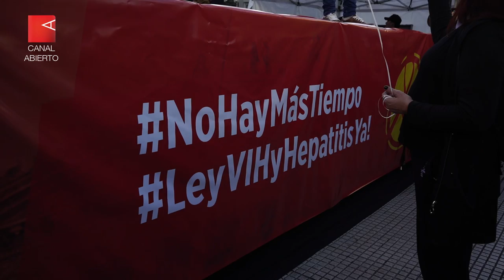VIH, una larga lucha hecha ley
VIH: Una ley histórica que salvará vidas

Finalmente, el Senado aprobó por 60 votos a 1 la Ley de Respuesta Integral al VIH, Hepatitis virales, enfermedades de transmisión sexual y Tuberculosis. La palabra de las organizaciones que se cargaron al hombro una larga lucha que hoy salvará vidas.

 Desde 2016, cinco proyectos fueron presentados y perdieron estado parlamentario. Pero las organizaciones militantes e impulsoras de esta ley no descansaron hasta que tuvo luz verde, y finalmente anoche el Senado la aprobó con 60 votos a favor y uno en contra.

Esta ley viene a actualizar la Ley Nacional del Sida N° 23.798, vigente desde 1990, la cual tiene un abordaje biomédico del VIH. La nueva normativa plantea una mirada integral desde la salud colectiva, que brinde contención e información para derribar situaciones de prejuicios y discriminación.